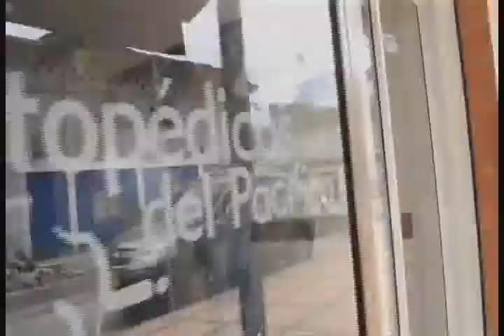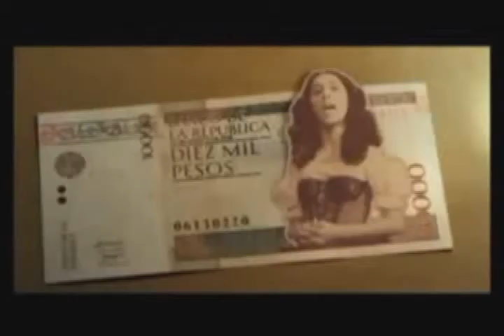noticiero 16 mayo 2018 07 04 43